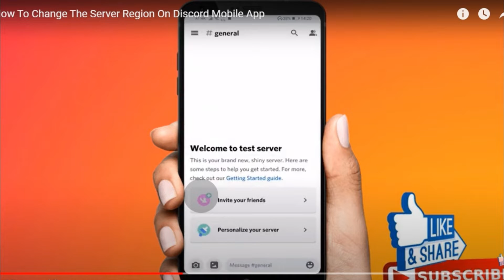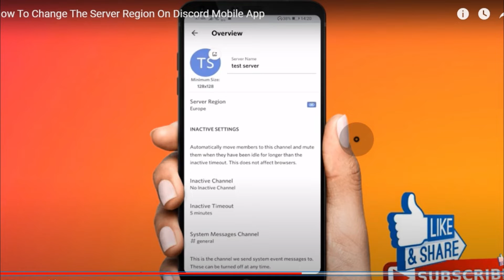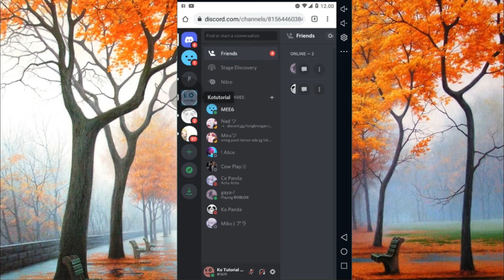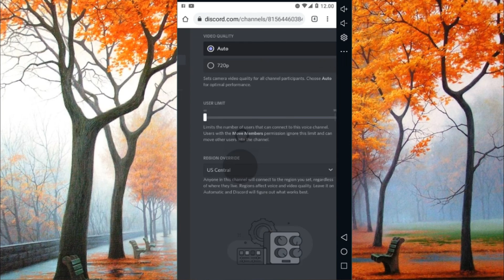Cara Terbaru Mengatasi Suara Discord Lag Patah - Patah di Discord - Ko Tutorial di Hp Android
Sinyal discord kalian penuh tapi kenapa suaranya patah-patah ya, di video kali ini Ko Tutorial akan memberitahu kalian Cara Terbaru Mengatasi Suara Discord Lag Patah - Patah di Discord hp android. tonton dari awal sampai akhir agar kalian paham bagaimana caranya. semoga video ini dapat membantu kalian